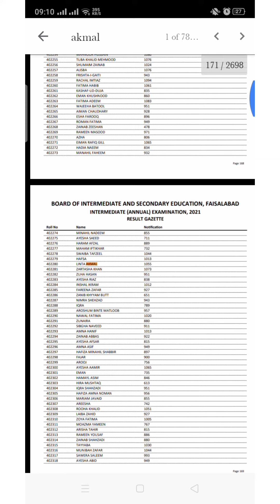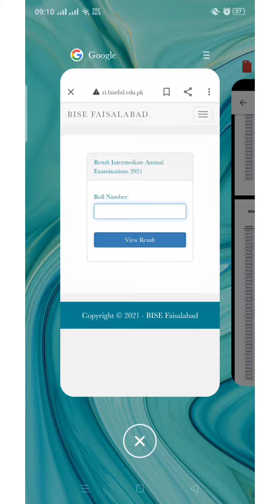Bise Intermediate result|Faisalabad|You can find the result of any student 😱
Download all student list of Faisalabad board